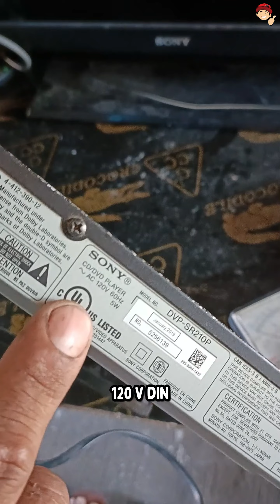Nabagsak na DVD Player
Gagana pa kaya ulet itong DVD player na 'to? 😁👍

Checkout na ng bagong gadget o electronic device